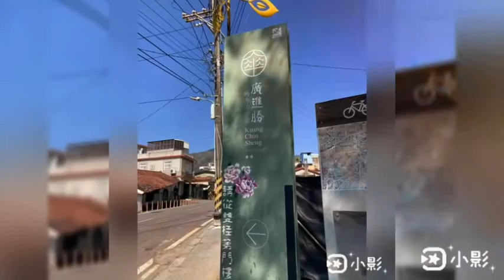新北市私立育才小學寒假優良作業_五藍陳禹妡高雄旅遊介紹